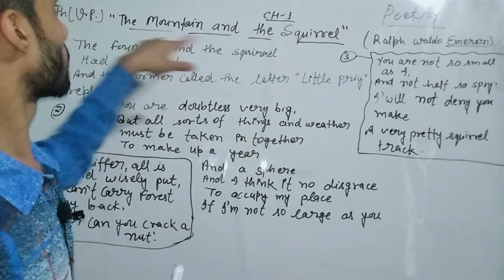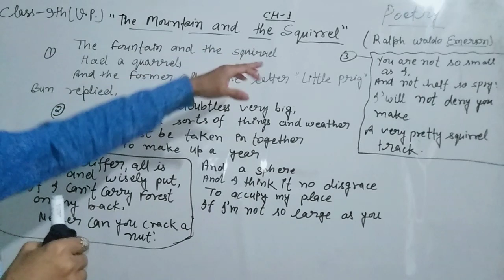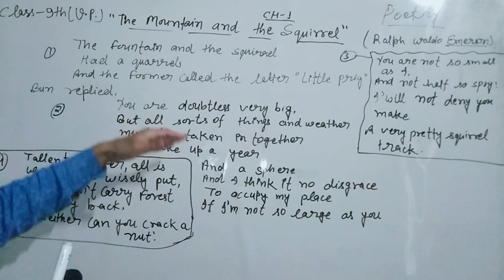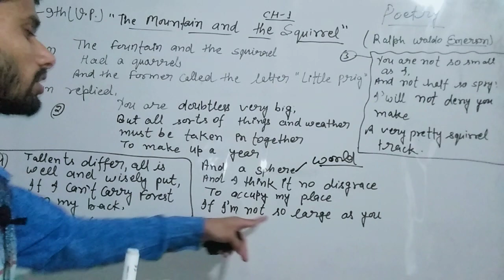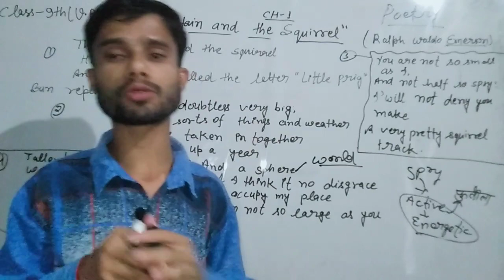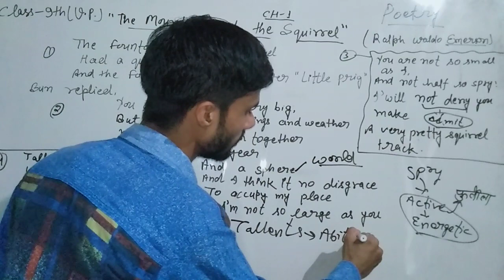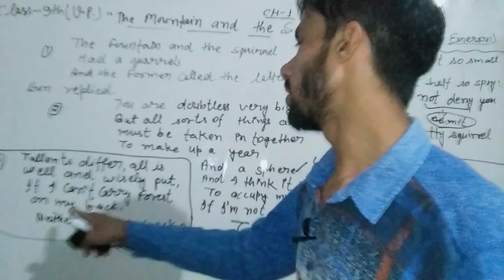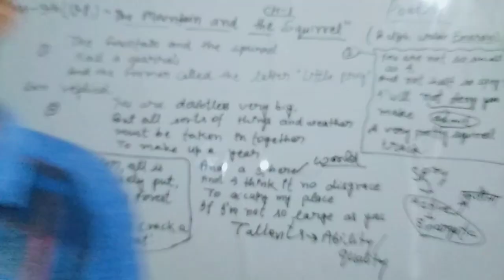THE FOUNTAIN AND THE SQUIRREL